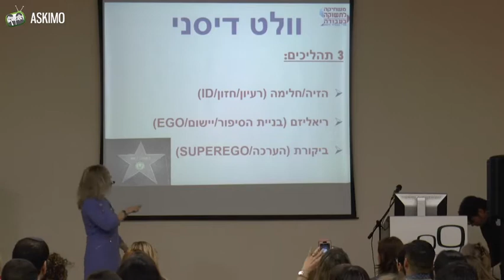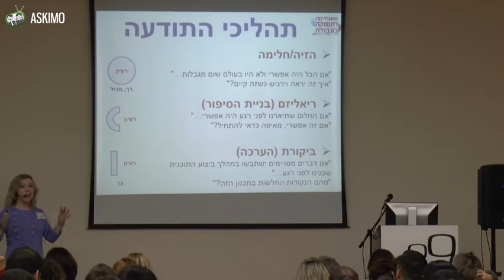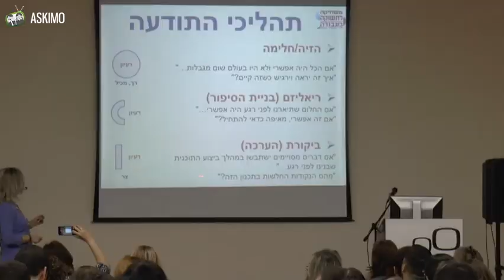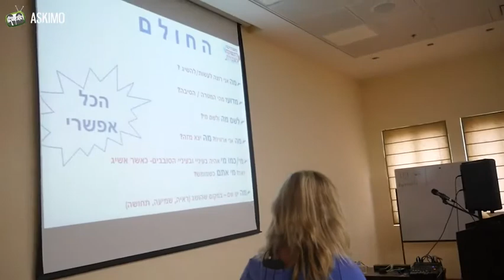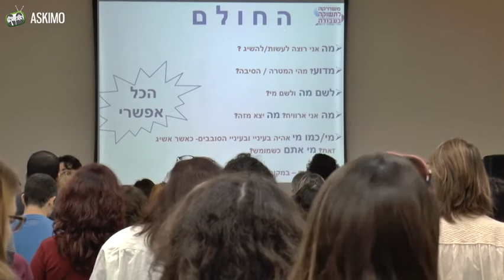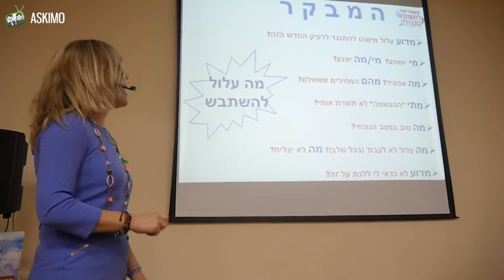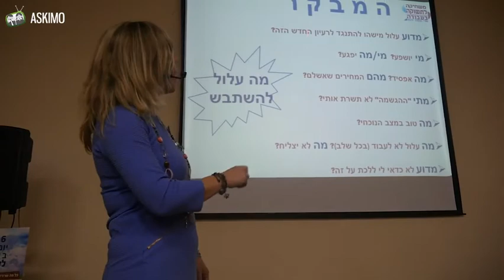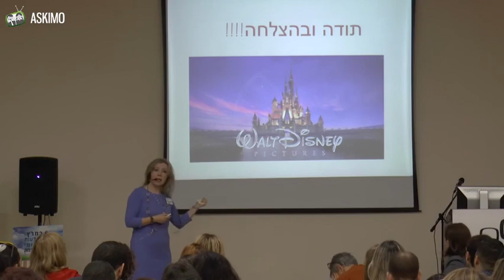כנס הגשמה - מרי קסלר לופו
כנס הגשמה. מרי קסלר לופו, מחלום לעסק מצליח. מה מבדיל בין אנשים שמגשימים את החלומות שלהם לאלה שלא? אלה שמצליחים לכבוש את המטרות שלו ואלה שלא. ואיך אתם יכולים לבחור להצליח לכבוש את המטרות העסקיות והאישיות שלכם.

6802